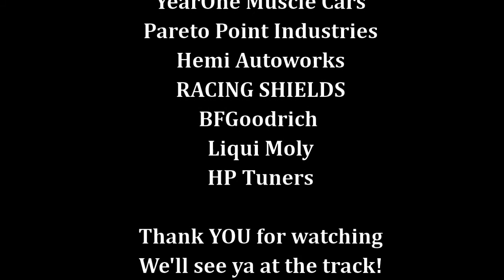SEMA Widebody 1970 Hellcat Challenger Build Ep 11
Sadness covers us like a blanket as we rebuild a side pipe for what feels like the millionth time, Bobs macaroni muscles are out of control as he fatally maims the dipstick for the hemi. We get to show off the vintage tool collection while Bob cuts the side skirt. Ryan is dressed as a true gentleman, Josh is a hoot as always. The pipe to quarter panel fitment looks sick, hopefully the heat doesn't destroy the paint with how close it is. Throw some of that sweet thermo-tec on there and forget about it.

Follow along as we build this beast, a 1970 Dodge Challenger Hellcat Widebody, on a Dodge Viper Chassis!! Yes you read that right!

This is a classic 1970 Dodge Challenger we cut the floor pan out of (what was left anyway) and set on a 1997 Dodge Viper GTS chassis, which we stretched to correct the wheelbase discrepancy Viper-Challenger.
Once that was 'done', we had to stretch the fenders 2 inches per side to properly cover the wide Viper stance, and, fit the HUGE wheels and tires Vipers roll on. For wheels and tires we will be rockin Forgeline wheels wrapped in BFGoodrich Rival S 1.5 rubber.

Powering this RATical ride is a supercharged HELLCAT 6.2 V8 we stuffed under the hood thanks to handmade mounts, headers and oil pan we fabricated in house, then coated by the folks at Race Coatings. That V8 will make epic power thanks to the SDG Motorsports ported and upgraded supercharger, Granetelli Motor Sports throttle body and coils, HP Tuners calibrated ECM, and E85 fuel delivered by Hot Rod Fuel Hose.

Keeping an eye on vitals will be made easy thanks to Stewart Warner, and Liqui Moly will make sure everything from the engine to the differential is properly lubricated, while Moroso Performance Products and a Pareto Point Industries auxiliary oil filter system keeps those fluids clean and contained!

That power will be sent to the  CPM/Viper spec T56, via a Mantic Clutch USA triple disc billet clutch and flywheel combination, back to the OE Viper differential and Unitrax upgraded half shafts.

This vehicle will stop, turn and accelerate thanks to the world class Viper suspension and brake upgrades from Complete Performance Motorsports!

HAWK Performance brake pads is always our pad of choice, and will make sure we get this thing stopped.

Viking Performance coil overs at all four corners will give us the adjustability to make this car handle well on any track or road we encounter.

Specialty Products Company is coming in clutch providing us tools to build the car, and, they also sent us some excellent setup tools to help get this thing dialed in at the track and in the shop.

We keep unwanted heat and sound out of the passenger compartment of this ride and the rest of our fleet via quality Cool It Thermo-Tec products

Ron Francis Wiring makes wiring any car a breeze, and Year One Muscle Cars has been our go-to source for the necessary restoration type parts we need, while Pegasus Auto Racing Supply is our locally owned small business race shop that prides itself on having what you need in stock and ready to ship!

We will see clearly out of the vehicle thanks to Shields Windshields lightweight polycarbonate windows, and US Race Gear and RaceQuip have teamed up to keep driver and navigator safe on the track.

Hemi Autoworks is where we are building this dream machine, and with Mitch as our sensei on the mechanical and fabrication side of things, with the lovely Heather bailing us out and making this thing pretty in the body work side of the shop.

This episode of automotive shenanigans is brought to you in part by our partners! They are the best!

Hemi AutoWorks
SDG Motorsports LLC
Hawk Performance
Race Coatings
Mantic Clutch USA
Viking Performance, Inc.
Northern Radiator
Stewart Warner
Complete Performance  Motorsports
US Race Gear  RaceQuip
Ron Francis Wiring
Cool It Thermo-Tec
Shields Windshields
LIQUI MOLY USA Inc.
HP Tuners
Moroso Performance Products, Inc.
Specialty Products Company
Hot Rod fuel hose
BFGoodrich Tires
YearOne Muscle Cars
Pegasus Auto Racing Supply
Pareto Point Industries

Also my Brother Ray who works in the shop with me everyday,  my In-laws Heather and Mitch for their support and last but not least the love of my life my wife. We will see you guys on the next big job.